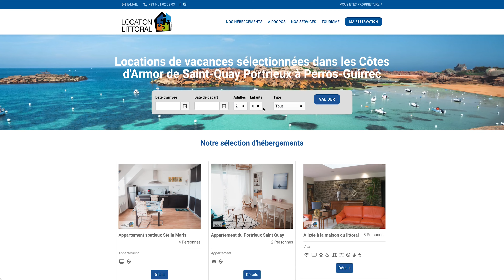LITTORAL SERVICES PRO